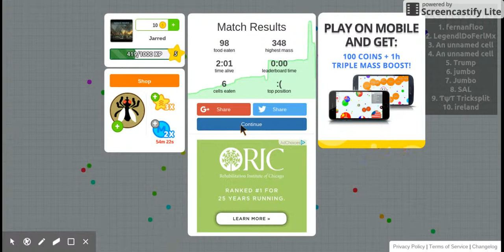A agar io part 1/ 100